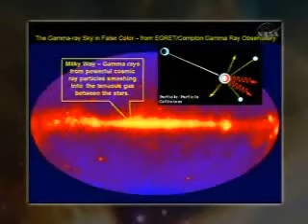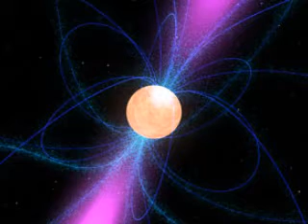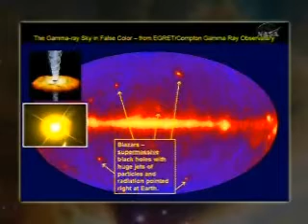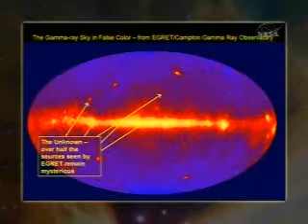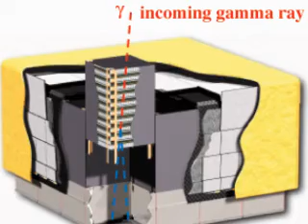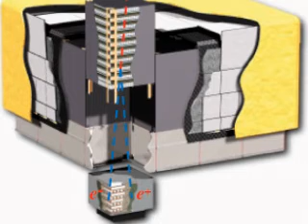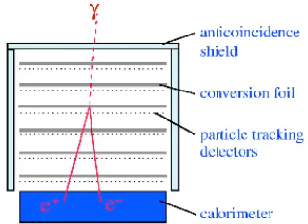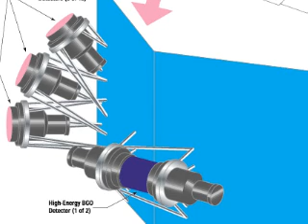GLAST Instruments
The Gamma-ray Large Area Space Telescope (GLAST) is an international and multi-agency space observatory that will study the cosmos in the photon energy range of 8,000 electronvolts (8 keV) to greater than 300 billion electronvolts (300 GeV). An electronvolt is a unit of energy close to that of visible light, so GLAST will catch photons with energies thousands to hundreds of billions of times greater than those we see with our eyes (1 keV = 1,000 eV, 1 MeV = 1,000,000 eV, 1 GeV = 1,000,000,000 eV).

GLAST carries two instruments: the Large Area Telescope (LAT) and the GLAST Burst Monitor (GBM). The LAT is GLAST's primary instrument, and the GBM is the complementary instrument.

The LAT has four subsystems that work together to detect gamma rays and to reject signals from the intense bombardment of cosmic rays. For every gamma ray that enters the LAT, it will have to filter out 100,000 to one million cosmic rays, charged particles that resemble the particles produced by gamma rays. The four main subsystems are:
- Tracker
- Calorimeter
- Anticoincidence Detector

With its very large field of view, the LAT sees about 20% of the sky at any given moment. In sky-survey mode, which is the primary observing mode, the LAT will cover the entire sky every three hours. The observatory can also be pointed at targets of opportunity, and can slew autonomously when either instrument detects sufficiently bright gamma-ray bursts (GRBs). The LAT is at least 30 times more sensitive than any previous gamma-ray instrument flown in space, and will detect thousands of new sources during GLAST's five-year primary mission.

The GBM consists of 12 detectors made of sodium iodide for catching X rays and low-energy gamma rays, and two detectors made of bismuth germanate for high-energy gamma rays. Together, they detect cover X rays and gamma rays in the energy range between 8 keV to 30 MeV, overlapping with the LAT's lower-energy limit. The GBM detectors will view the entire sky not occulted by Earth, and are expected to pick up about 200 GRBs per year, as well as solar flares and other transient events. The combination of the GBM and the LAT provides a powerful tool for studying GRBs over a very wide range of energies.

The launch of the United Launch Alliance Delta II rocket carrying NASA's GLAST spacecraft is now set for 11th June 2008.